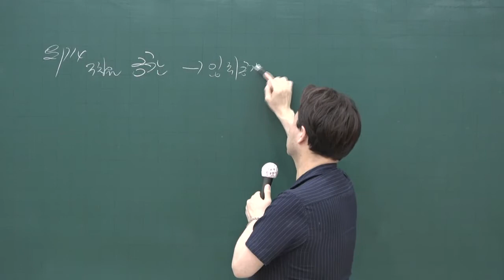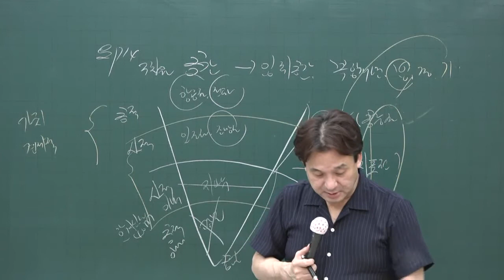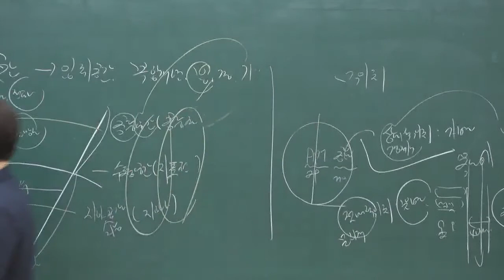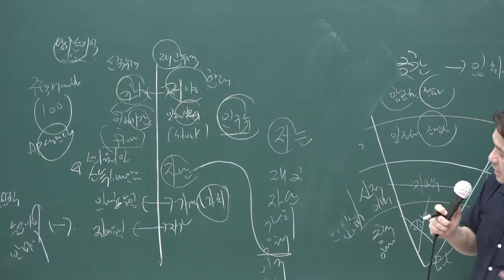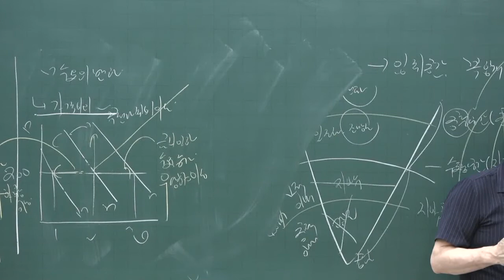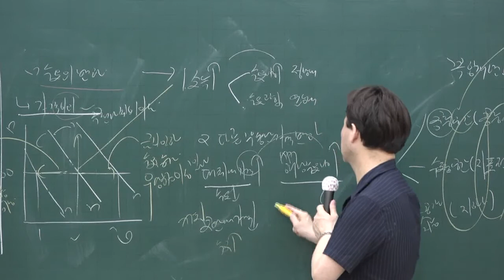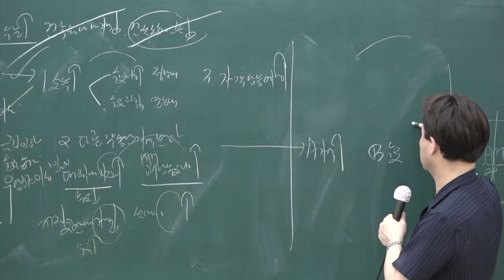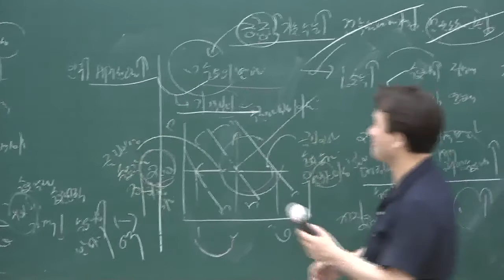[공전무] 2020년 공인중개사 부동산학개론 단원별문제풀이 7-3